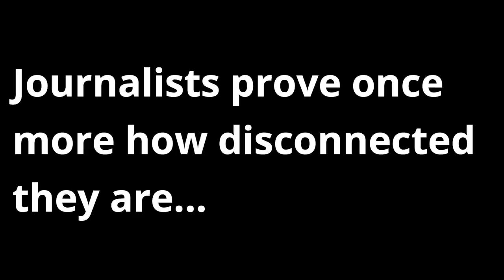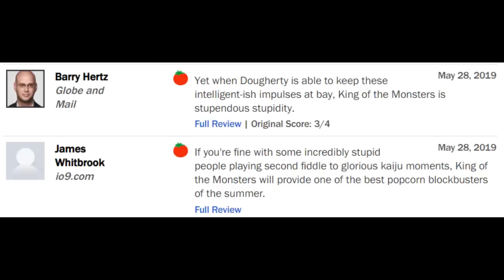Godzilla: King of The Monsters' Early Reviews Prove Critics Are Useless